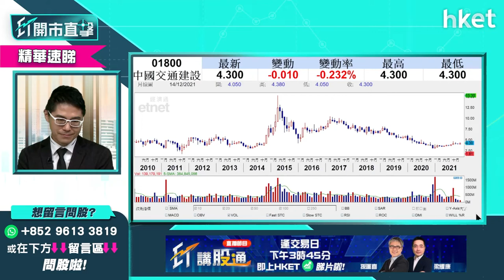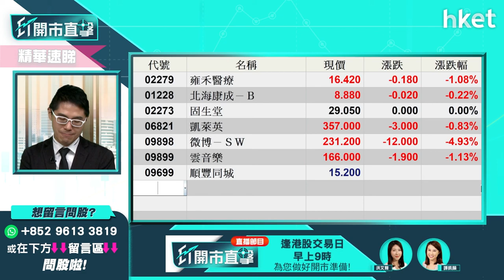【ET開市直擊】（精華）商湯020上市觸礁 其他新股IPO形勢速覽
早前被美國財政部列入「中國軍工企業」黑名單的AI獨角獸商湯（00020）宣布延遲上市，將於今周三安排電子退款或寄發退款支票，雍禾醫療（02279）、北海康成（01228）、固生堂（02273）等新股IPO形勢如何？哪隻最值得考慮？華盛證券證券分析師聶振邦（Thomas）現市況買新股策略，立即點擊收看／收聽。

Time code
00:00 - 市場焦點速覽
01:12 - 美股外圍速覽
03:12 - 大摩料美股將調整　美股前景點睇？注意兩大因素
07:11 - 港股上日市況速覽＋北水盤路
08:05 - 港股今年已見底？睇實恒指能否守住這個位
10:53 - 個股分析：騰訊（00700）上市以來首度派研派中期息有何啟示？4大點要留意
15:08 - 騰訊（00700）研派中期息未能沖喜？
16:13 - 內房分析：內房世茂系股債雙跌　對內房有何啟示？
19:34 - 中央籲把握碳中和、碳達峰機遇　受惠股點揀？ 新能源股vs傳統電力股？
22:01 - 明年第一季留意基建股　談中交建（01800）
24:05 - 商湯（00020）上市觸礁　其他新股又如何？
26:23 - 新股可等股價穩定價格期過後才考慮入市
26:51 - 新股可考慮固生堂（02273）
27:33 - 港股開市前市況速報
27:52 - ET個股推介 - 華潤啤酒（00291）
28:57 - 恒指早段市況速覽
29:14 - 觀眾問股：龍源電力（00916）18元買入要沽貨離場？未有貨甚麼價位可買入？
30:52 - 觀眾問股：龍源電力（00916）vs 金風科技（02208）
31:49 - 觀眾問股：現代牙科（03690）6.26元買入甚麼價位沽？
33:17 - 觀眾問股：信義光能（00968）甚麼價位可入？目標價定多少？
35:54 - 觀眾問股：領展（00823）股息低股價弱 要換其他資產嗎？
36:59 - 本地地產股可換新鴻基（00016）　亦可留意新基建股、疫苗股
38:00 - 觀眾問股：舜宇光學（02382）240元買入如何部署？
38:49 - 觀眾問股：騰訊（00700）派股息股價會跌？
40:17 - 觀眾問股：A股明年跑贏港股？南方明晟A50（03003）vs 華夏A50（02839）
44:07 - 觀眾問股：中金公司（03908）逆市升可買入？關鍵位在哪？
45:28 - 觀眾問股：中國移動（00941）逆市升是吸納或加注好時機？
49:00 - 觀眾問股：F山證鐵礦石（03047）可趁通脹買入？
48:58 - 觀眾問股：道指明年會否失30000點？美股走勢點睇？
50:48 - 恒指早段市況速覽
52:11 - 財經日誌提提你